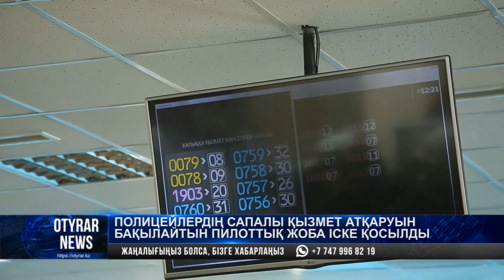Полицейлердің сапалы қызмет атқаруын бақылайтын пилоттық жоба іске қосылды